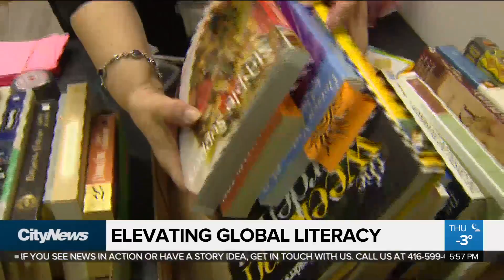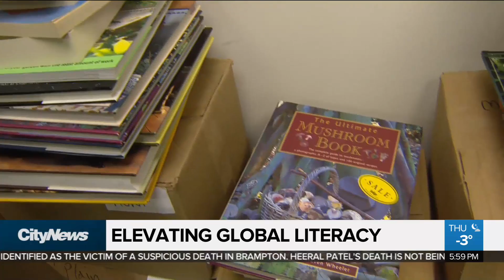Woman collects 1,000 books for British Virgin Island schools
A Richmond Hill woman has collected over 1,000 books for schools in the British Virgin Islands after catastrophic storms devastated the island. But, as Audra Brown, reports, she is still searching for way to actually get them to the schools.